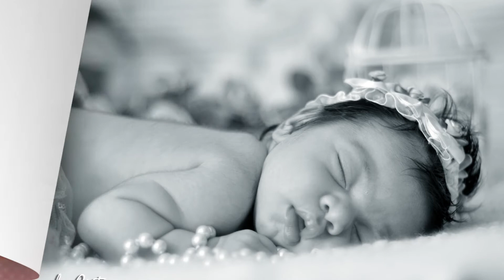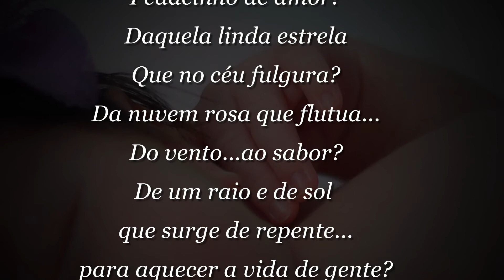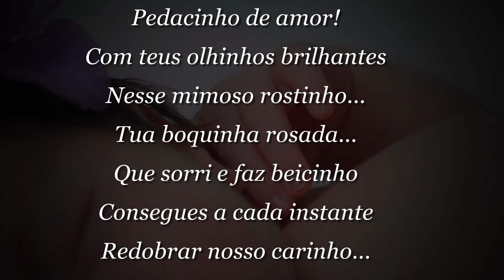Ensaio Newborn - Ana Julia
Newborn 9 dias - Ana Julia -
Fotografia: Danyela Cintra -

Teus olhos
corolas cristalinas de ternura
âncoras da luz e do silêncio,
são retratos adormecidos de outras eras
sóis que acordarão novas primaveras.

Manoel de Andrade.